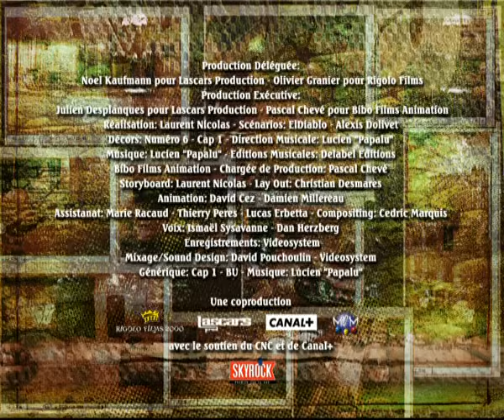Lascars - Baston de regard S01E18 HD